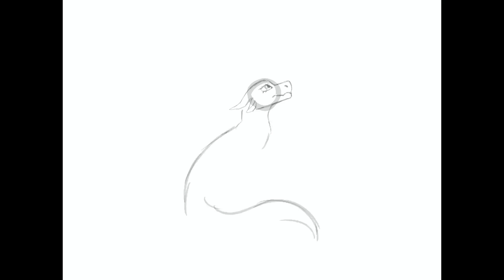Wings of fire oc speedpaint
So I actually forgot to add the underbelly glowscales but what ever….
This is Nelma, one of my only animus oc’s and i thought it would be fun to draw her! (: